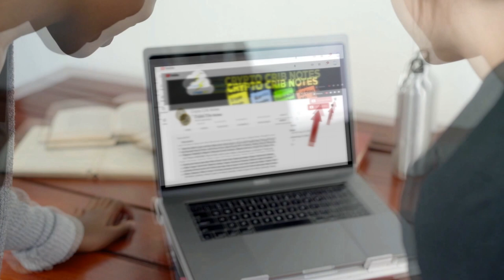Crypto Crib Notes Trailer 1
The new channel will focus on Crypto, NFT's and related Blockchain Technology. The music is also one of my originals, which will become available as an NFT soon!

THANK YOU FOR YOUR INTEREST IN EVERYTHING CRYPTO!!